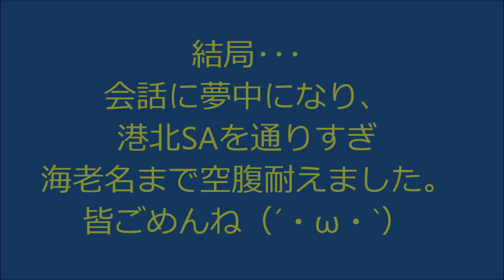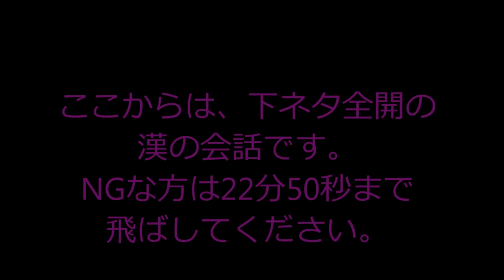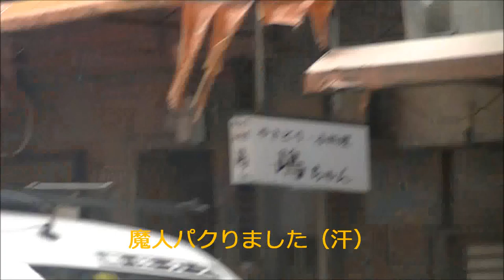Officeおふぃし 2012春 ～麻雀もお酒もあるんだよ～ 東京組出発編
東京組の車中の様子

最後、音が切れてます（泣）